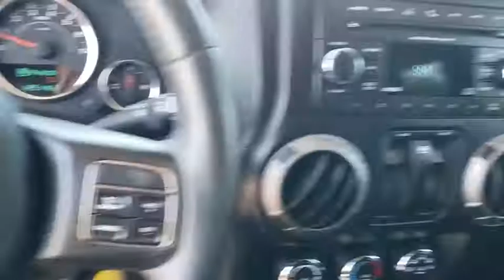2013 Jeep Wrangler Owasso, Tulsa, Claremore, Pryor, Broken Arrow, OK U640120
Deep Cherry Red Crystal Pearl Used 2013 Jeep Wrangler available in Owasso, Oklahoma at Suburban Chevrolet. Servicing the Tulsa, Claremore, Pryor, Broken Arrow, OK area.

Suburban Chevrolet
1300 S Lynn Riggs Blvd

Recent Arrival! **CERTIFIED BY CARFAX NO ACCIDENTS**, **RUNNING BOARDS**, **SAVE MORE $$ IN CLAREMORE**, **SMALL TOWN PRICES WITH BIG CITY INVENTORY**, **WE DELIVER ANYWHERE**, **POWER WINDOWS**.Burgundy Wrangler Sport 3.6L V6 24V VVT 4WDAwards:* 2013 KBB.com Best Resale Value Awards
BLACK 3-PIECE HARD TOP  -inc: freedom panel storage bag  rear window defroster  rear window wiper w/washer  tinted rear windows,3.73 AXLE RATIO,DEEP-TINT SUNSCREEN WINDOWS,ANTI-SPIN REAR DIFFERENTIAL,BLACK INTERIOR  CLOTH SEAT TRIM,CONNECTIVITY GROUP  -inc: leather-wrapped steering wheel  chrome/leather-wrapped shift knob  tire pressure monitoring display  Uconnect hands-free communication w/voice command  remote USB port  vehicle info center,AIR CONDITIONING,SIRIUSXM SATELLITE RADIO  w/1-year subscription,DEEP CHERRY RED CRYSTAL PEARL,MOPAR BLACK APPEARANCE GROUP  -inc: Mopar black fuel filler door  Mopar black tail lamp guards  Mopar black tubular side steps,3.6L SMPI 24V VVT V6 ENGINE  (STD),PWR CONVENIENCE GROUP  -inc: pwr heated mirrors  pwr locks  pwr windows w/front one-touch down  remote keyless entry  security alarm  auto-dimming rearview mirror w/reading lamp,24S CUSTOMER PREFERRED ORDER SELECTION PKG  -inc: 3.6L V6 engine  5-speed auto trans  17 x 7.5 aluminum wheels  P255/75R17 on/off-road OWL tires  air cond  leather-wrapped steering wheel  chrome/leather wrapped shift knob,5-SPEED AUTOMATIC TRANSMISSION  -inc: hill-descent control  tip start,P255/75R17 ON/OFF-ROAD OWL TIRES,17 X 7.5 ALUMINUM WHEELS,Four Wheel Drive,Tow Hooks,Power Steering,4-Wheel Disc Brakes,Steel Wheels,Tires - Front On/Off Road,Tires - Rear On/Off Road,Convertible Soft Top,Conventional Spare Tire,Fog Lamps,Intermittent Wipers,Variable Speed Intermittent Wipers,AM/FM Stereo,CD Player,MP3 Player,Auxiliary Audio Input,Cloth Seats,Bucket Seats,Pass-Through Rear Seat,Rear Bench Seat,Floor Mats,Adjustable Steering Wheel,Steering Wheel Audio Controls,Cruise Control,Engine Immobilizer,Power Outlet,Rollover Protection Bars,Driver Vanity Mirror,Passenger Vanity Mirror,Cargo Shade,ABS,Traction Control,Stability Control,Driver Air Bag,Passenger Air Bag,Passenger Air Bag Sensor,Tire Pressure Monitor